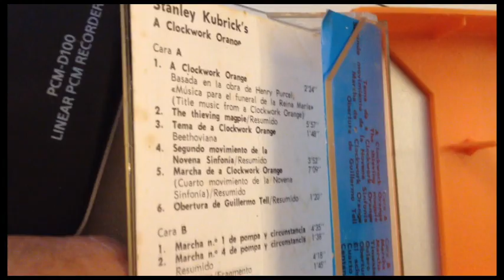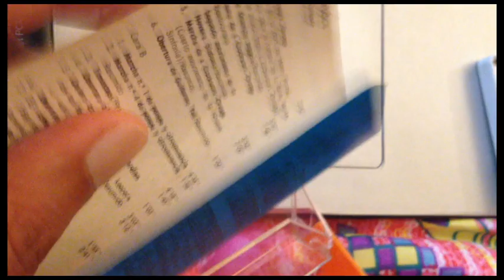A Clockwork Orange cassette Spanish edition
Check out the inlay and cassette shell of A Clockwork Orange movie soundtrack. This is the Spanish edition. I put it in an orange case which, incidentally, belonged to a copy of another Kubrick movie soundtrack, Barry Lyndon!!